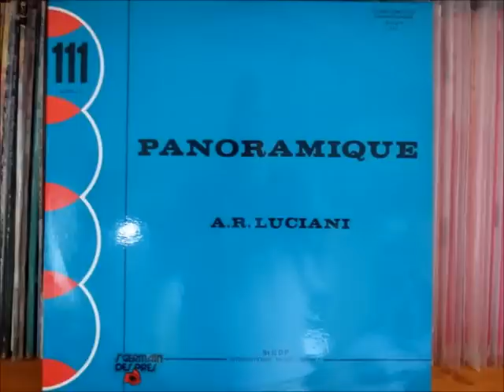A. R. Luciani - Picnic